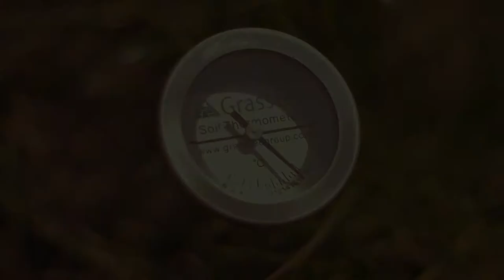Soil Thermometers From Grasstec Group